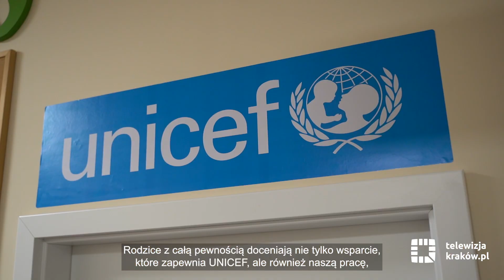UNICEF z wizytą w żłobku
W ramach partnerstwa z UNICEF, miasto realizuje szereg działań wspierających dzieci i rodziny z Ukrainy. UNICEF otoczył opieką także najmłodszych przybyszów – finansuje 130 miejsc w krakowskich, prywatnych żłobkach. Przedstawiciele organizacji razem z Marzeną Paszkot, pełnomocniczką prezydenta Krakowa ds. rodziny odwiedzili podopiecznych w żłobku „Malutkowo” przy ul. Łepkowskiego, do którego aktualnie uczęszcza siedmioro dzieci z Ukrainy.